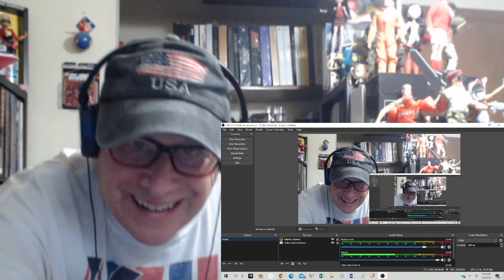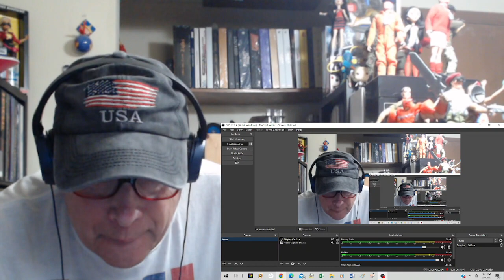Reaction - Sissel Kyrkjebø - My Tribute (To God Be The Glory) - Here Come The High Notes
This is a reaction video to Sissel Kyrkjebø singing "My Tribute (To God Be The Glory)". A tremendous live version of a wonderful gospel song. Sissel out does her self with her vocals. A Tremendous outing for sure!